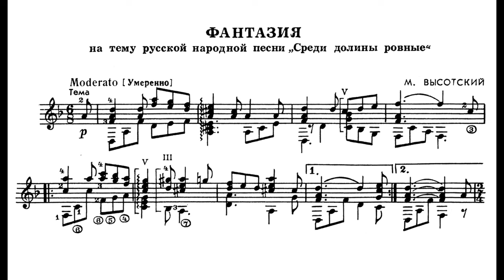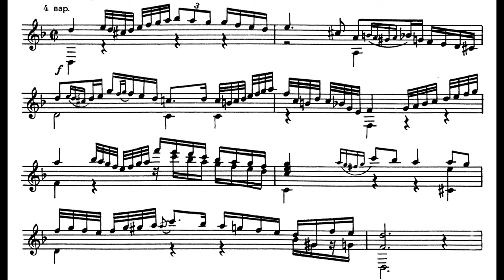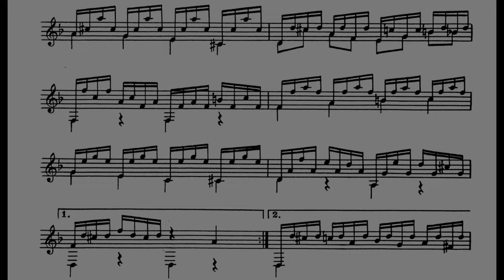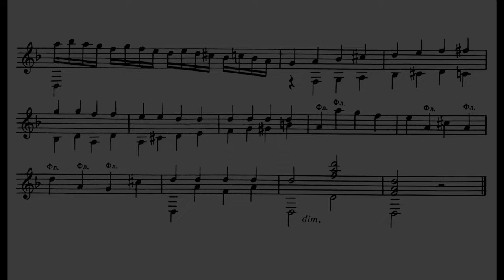M.T.Vysotsky | М. Т. Высотский : «Среди долины ровныя» | Борис КИМ / Boris KIM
M.T.Vysotsky | М. Т. Высотский :  «Среди долины ровныя»

Борис КИМ, русская 7струнная гитара
Boris KIM, russian seven-string guitar